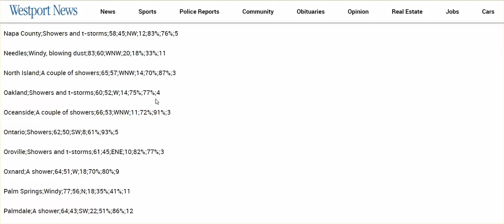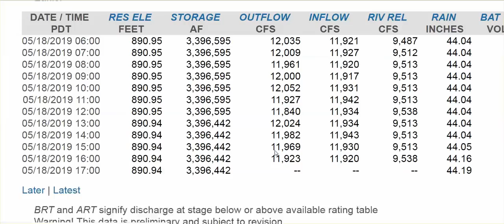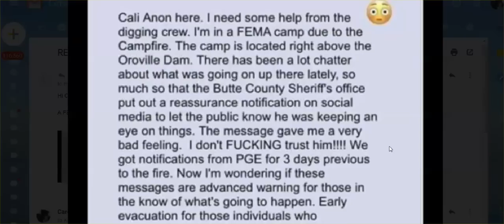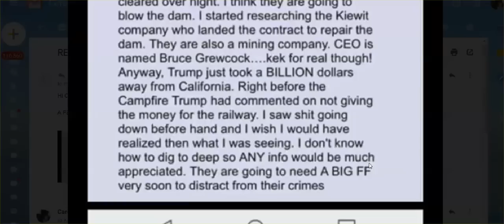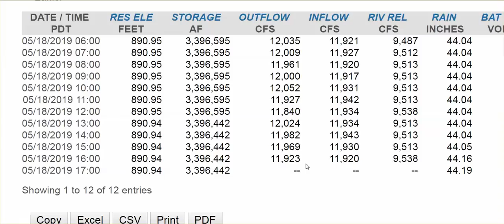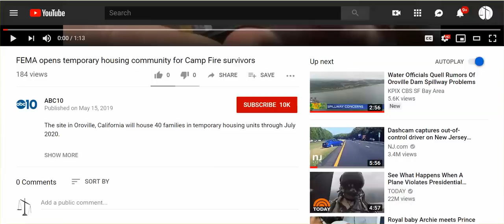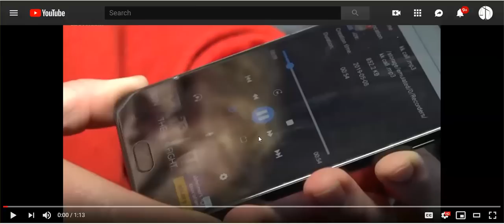Oroville Dam Update: Strange Activity Seen? Rain Being Stopped In Oroville?